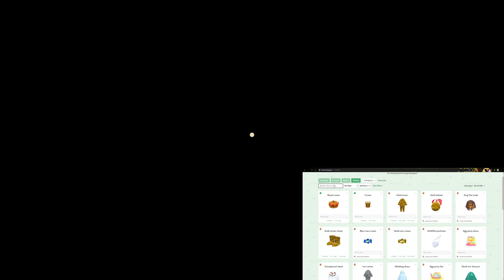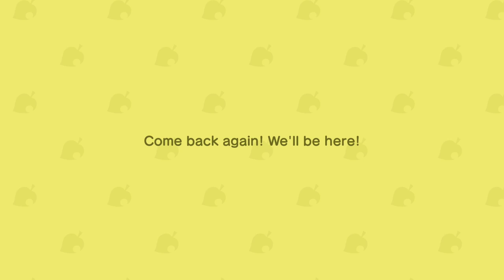Animal Crossing New Horizons - Ep 225 - October 30: Pre-Halloween